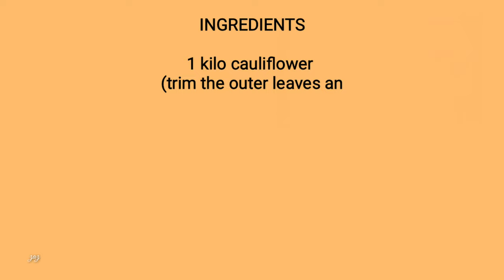HOW TO COOK SAUTEED CAULIFLOWER WITH RUNNER BEANS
Sauteed cauliflower with runner beans is a simple dish but nutritious that you can prepare dinner or lunch.

INGREDIENTS

1 kilo cauliflower
(trim the outer leaves and remove the core and washed)
1/2 kilo runner beans sliced)
1/2 kilo pork, chicken or beef( sliced)
1 yellow onion sliced
garlic minced
3 tablespoon soy sauce
1/2 lemon (juice)
salt and black pepper to taste
3 tablespoon oyster sauce
1/8 tsp. garlic powder

ENJOY AND GOD BLESS US ALL😍🙏❤